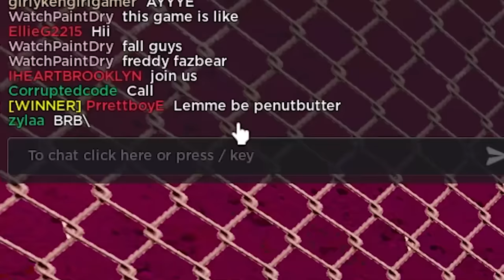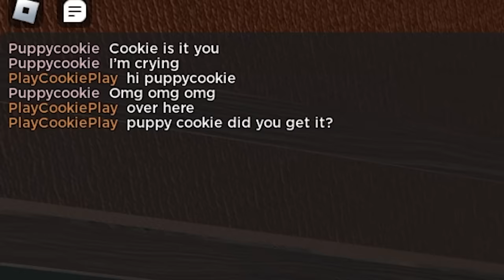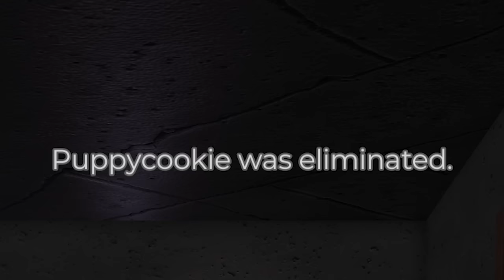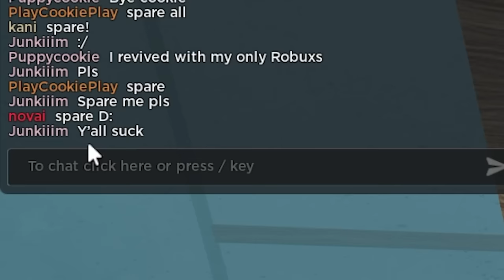Mr Grease Game Show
🍪 Today in Roblox I'm going on a gameshow. It's Mr. Grease Game Show! The games are unfair but you have to survive each game round or else!  I hope you enjoy this video!